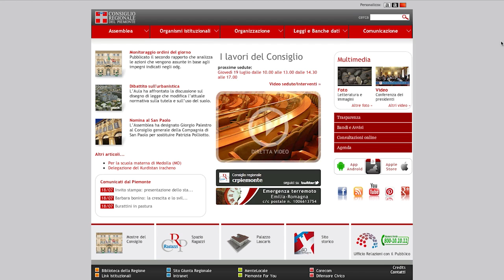CrpTv n.22 del 20 luglio 2012 - "Ciak Piemonte -- La commedia all'italiana"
È scaricabile in formato pdf, dal sito nella sezione "pubblicazioni", il fascicolo "Ciak Piemonte -- La commedia all'italiana", realizzato dal Consiglio regionale in collaborazione con Aiace. La pubblicazione presenta una selezione di cento titoli di commedie girate in Piemonte, terra di nascita o di adozione di numerosi grandi talenti della cinematografia italiana.